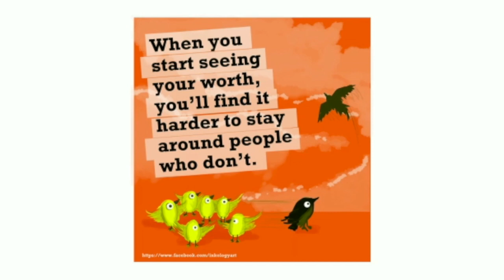Life Quote Videos With Strong Message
Collection of my illustration based on life quotes which will remind you that life can be challenging you to have to face it with a big smile.

This life-related inspirational video includes 5 of the best inspirational quotes
"There is nothing in a caterpillar that tells you it's going to be a butterfly.” ― R. Buckminster Fuller.
Shared joy is a double joy"
"When you start seeing your worth, it’s harder to stay around people who don’t."
"Love is, someone showing you the beauty in things you've never noticed before. Things in yourself mostly."
"The tragedy of life is not death but what we let die inside of us while we live." - Norman Cousins

Song: campfire

Artist: NEFFEX